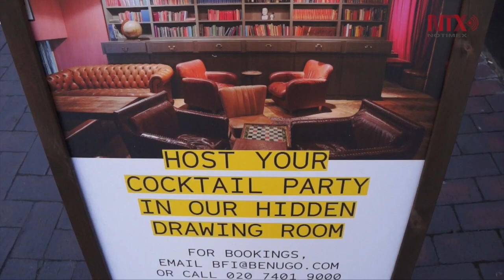Chef mexicana triunfa en Londres al frente de ocho restaurantes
La chef ejecutiva mexicana, Pola Madrid Baqueiro, dirige ocho restaurantes en Londres donde está a cargo de los menús y de un equipo internacional de cocineros.